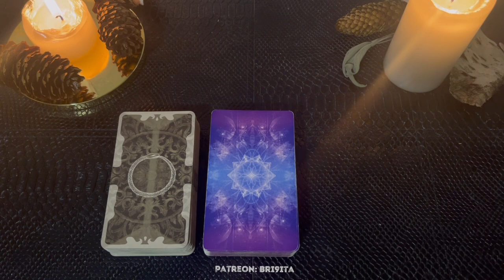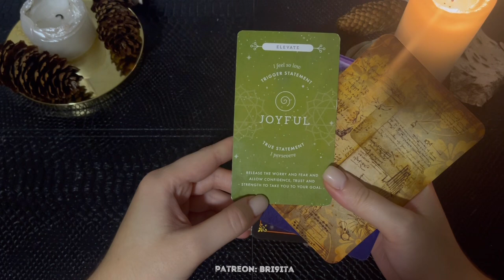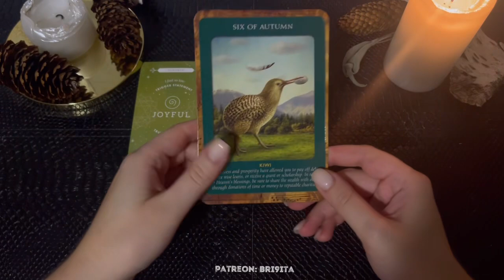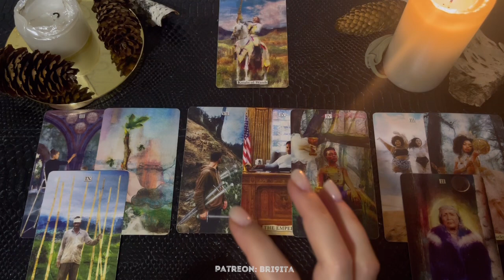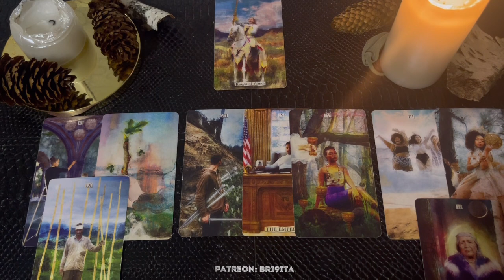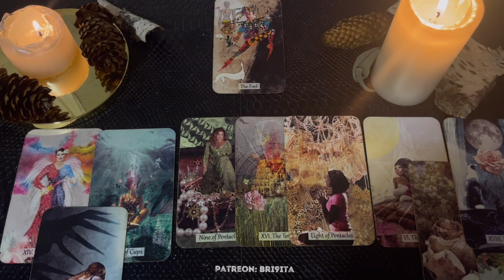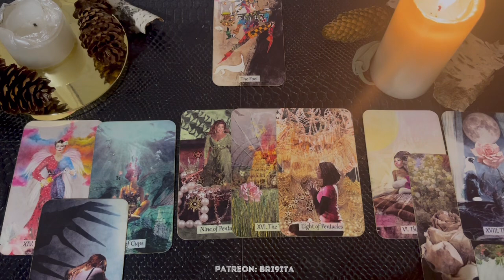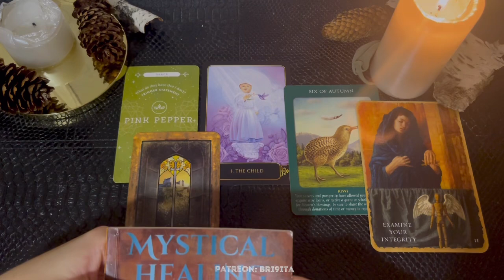🌹 Pick A Card - 7-10 Days From Now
Dear Tribe,
I hope it is helpful and please remember to filter the messages and leave what's not yours behind. 🌹Extra/Extended content
🔹Time Stamps 🔹
1 - 0:41
2 - 12:45
3 - 23:05
Love,
Brigita